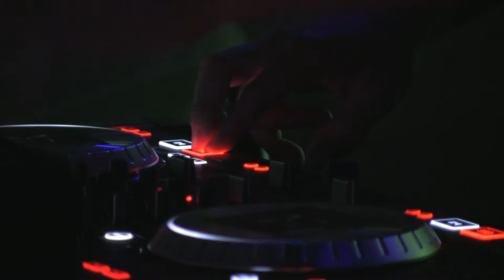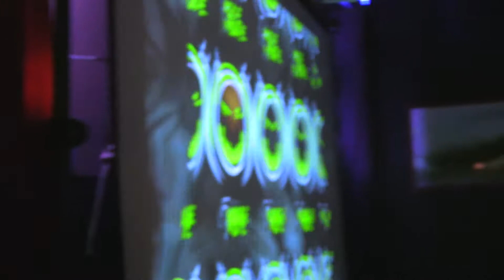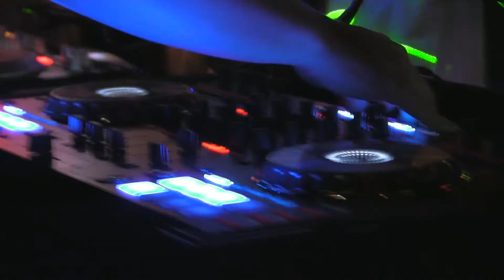BassDemon / Faded / Electric Saddle Wax / GargoyleMODE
Check out some highlights from the quadruple DJ set of BassDemon, Faded, Electric Saddle Wax, and GargoyleMODE from Saturday Night (September 14th, 2013) at Zeppelin's in Biloxi.